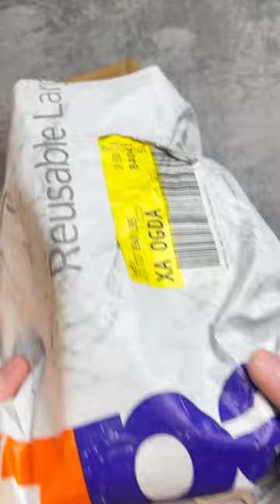ULTIMATE UTILITY pocket knife with Crossbar Lock! 🙌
The Kansept Knives Main Street designed by Dirk Pinkerton is a best selling kansept knife with a sick wharncliffe blade great for utility tasks. NOW with a sturdy and easy to use Crossbar lock.

Purchasing through these links helps support my small channel. Thanks! ✌️ 🔪